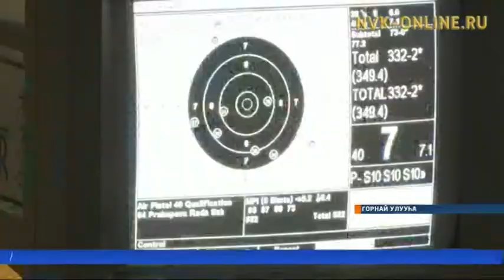Горнайга буулдьанан ытыыга Николай Лукин кэриэһигэр республикатааҕы күрэх ыытылынна